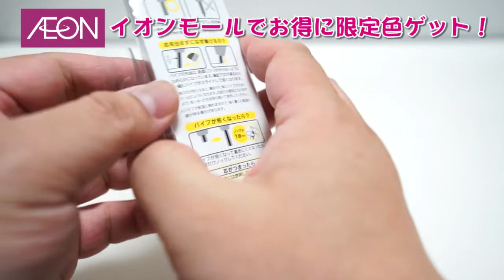【文房具紹介】ぺんてる orenz オレンズ海外限定カラーの商品紹介です。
動画を見て「もっと見たい、次も見たい。面白かった。